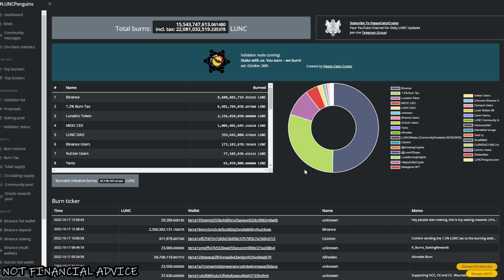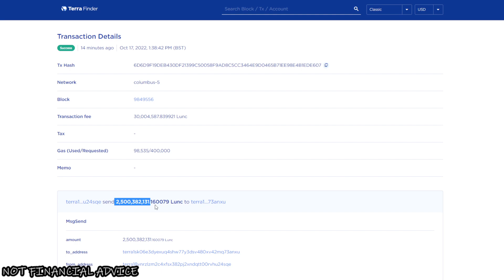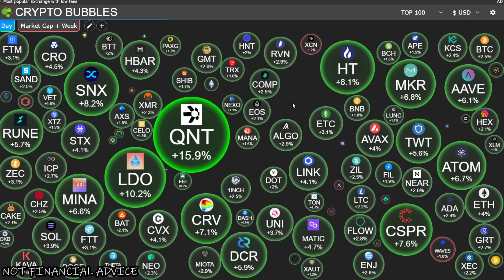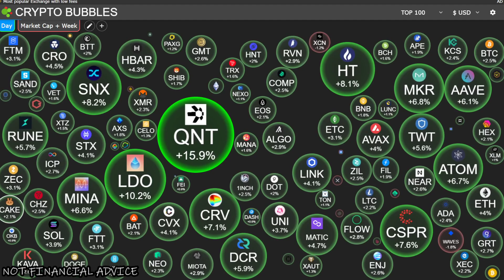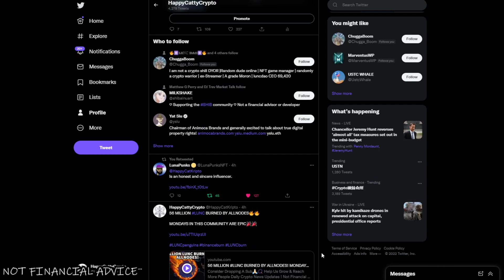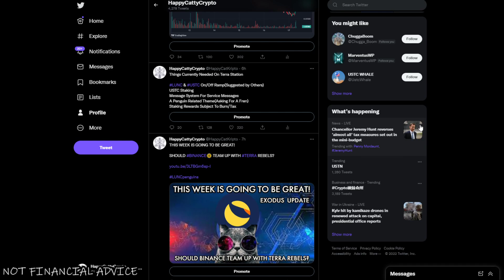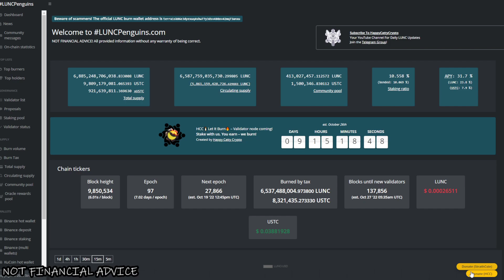2.5 BILLION LUNACLASSIC DESTROYED! BINANCE OPENED UP STAKING FOR USTC!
Consider Dropping A Sub🙏🏼📿 Help Us Grow & Reach More People

All Channel Music Used Is Provided To Us By JWAMB🙏